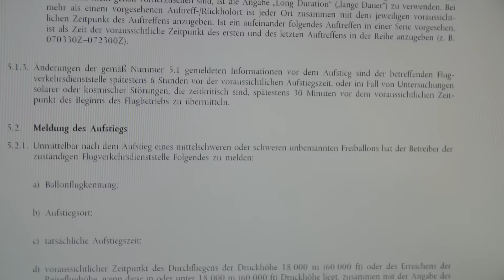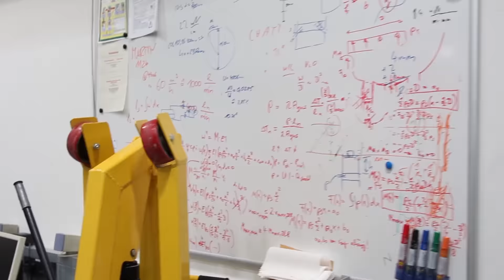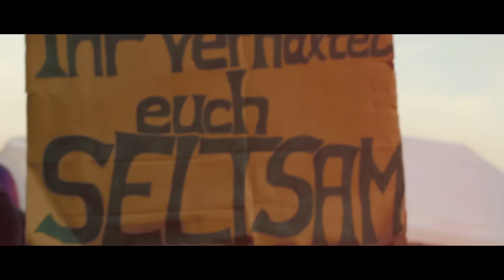SmartFilmProjects: This was 2015 | Year in Review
So much happend for us in this year. This is our "short" Review of it. Hope you enjoy it.

Thank you to everyone, who supported us in this year !!!